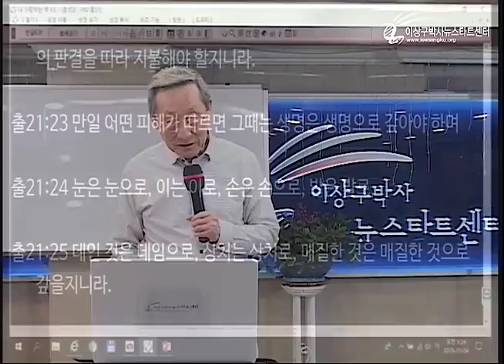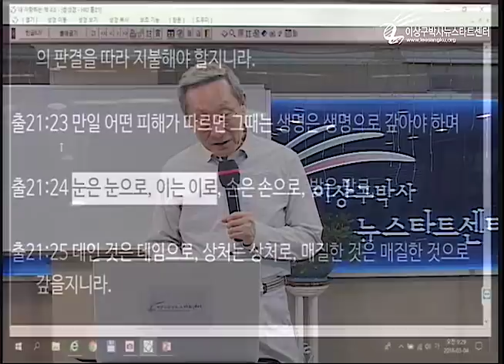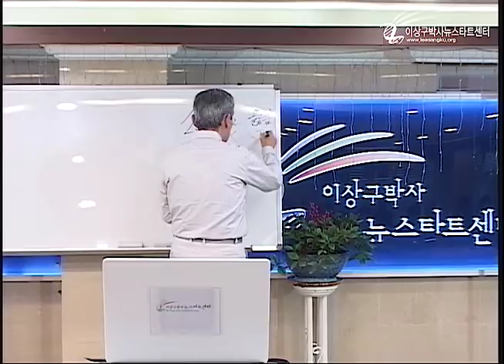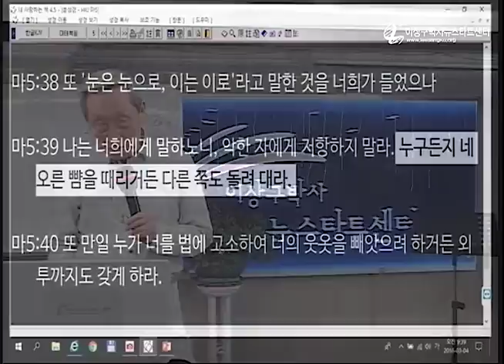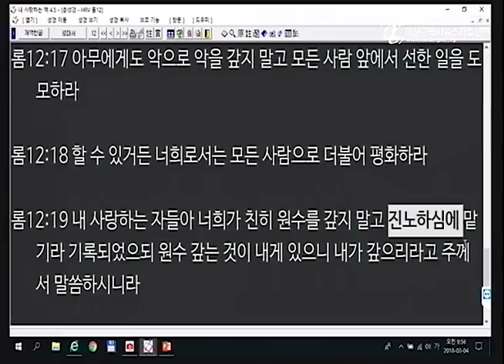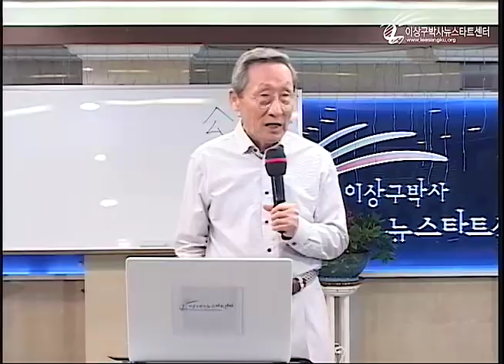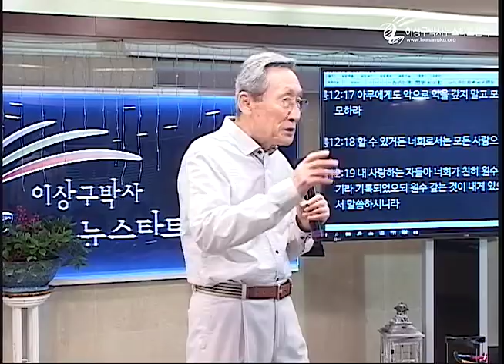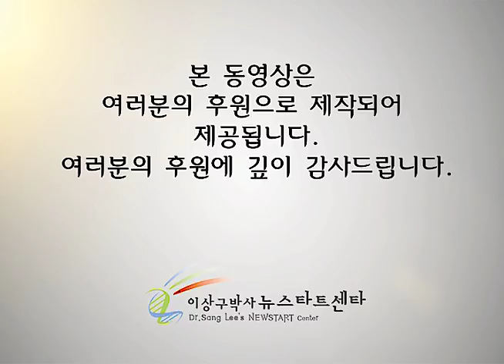H213 08 구약과 신약, 공의와 사랑의 연결